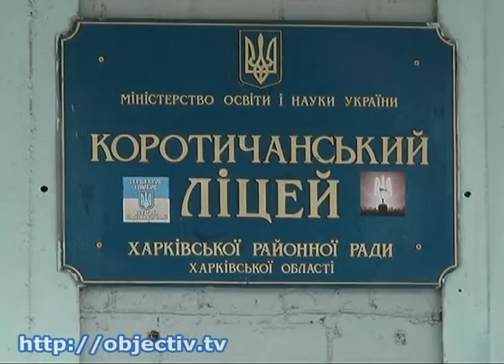Продолжается прием работ на конкурс Наше мирное небо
- Рассвет, облака и самолеты. Продолжается прием работ на областной конкурс детского рисунка «Наше мирное небо» - Организаторы уже получили более 200 заявок на участие. Рисунки приходят из всех уголков Харьковской области. Работы принимаются до 20 апреля